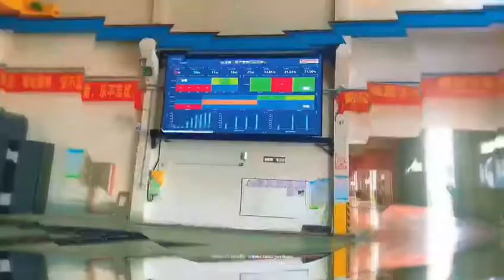GuangDong PinLong Precision Technology Co.Ltd.